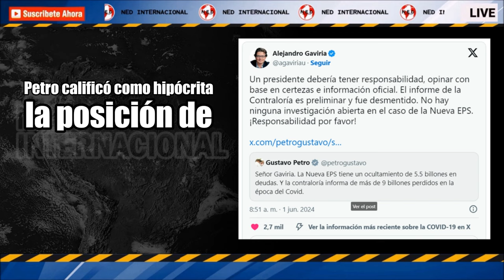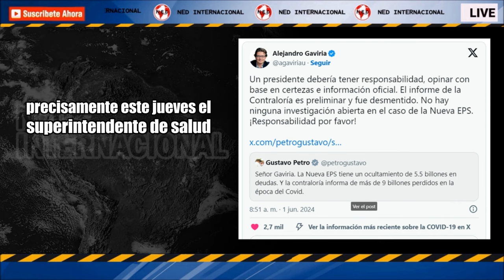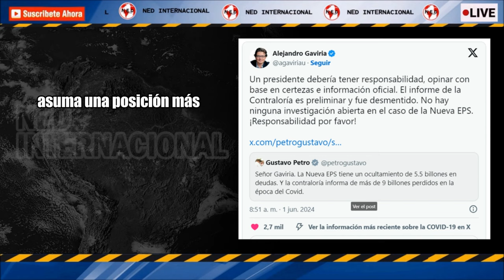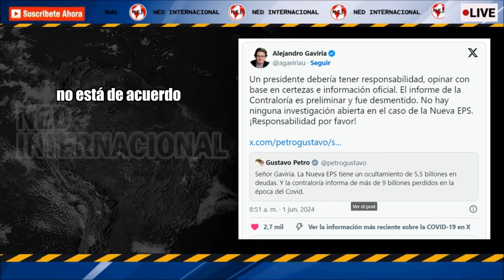PETRO Y ALEJANDRO GAVIRIA SE AGARRARON OTRA VEZ 🔴 Por la crisis del sistema de salud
Petro calificó como hipócrita la posición de Gaviria y el exministro le pidió responsabilidad como presidente de la República.
EL COLOMBIANO